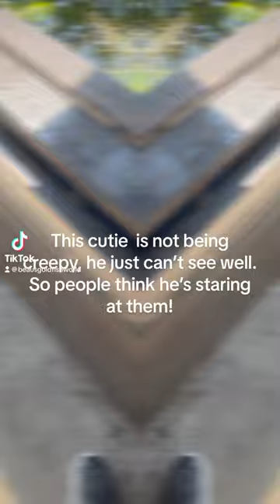Telescope goldfish is our new addition to our set up!